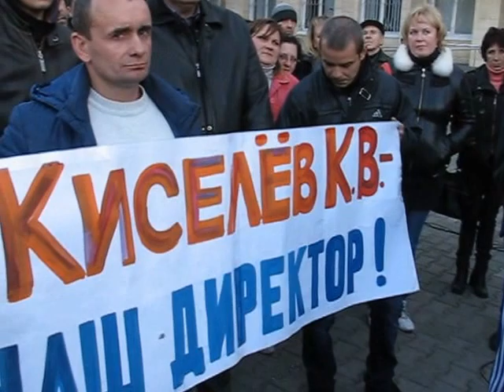Шахтеры требуют освободить директора Краснолиманской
Утром 17 октября на центральную площадь Краматорска прибыли 8 автобусов с работниками шахты "Краснолиманская" из Красноармейска, которые потребовали встречи с областным руководством.